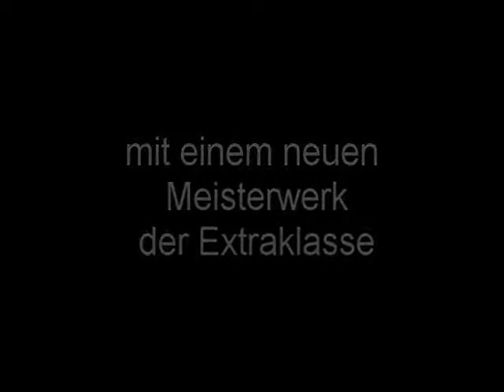Hirche und Partner Teil 1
"Hirche und Partner" ist der neueste Blockbuster und vor allem DAS Comeback von Koljakob Productions. Der Actionhit Jennersdorfs schlechthin und eine wahre Konkurrenz zu dem Original von sat1.
Hier nun endlich die Endfassung mit Outtakes und komplett überarbeitet.
Und ab gehts!